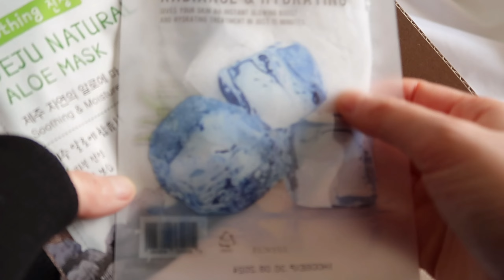Dasique Autumn Breeze eyeshadow swatches & makeup tutorial | unboxing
Dasique autumn breeze eyeshadow makeup tutorial